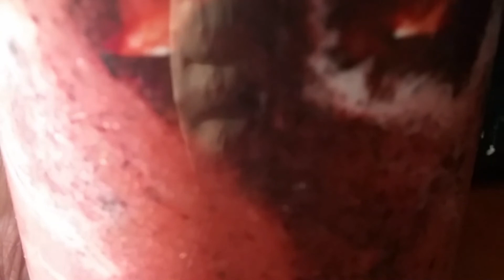GRATULERER MED DAGEN SAMINA, VI ER GLAD I DEG